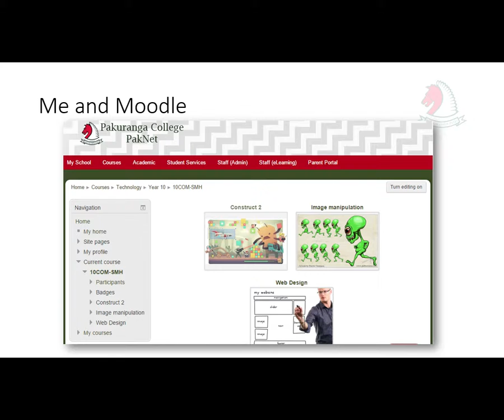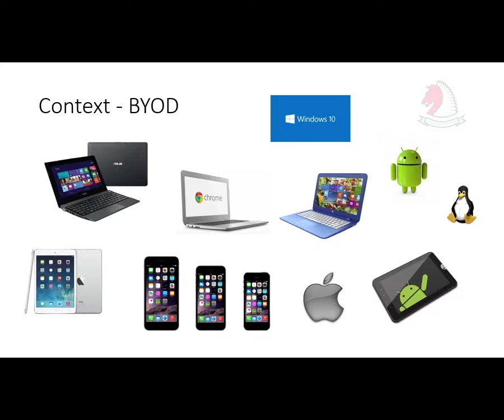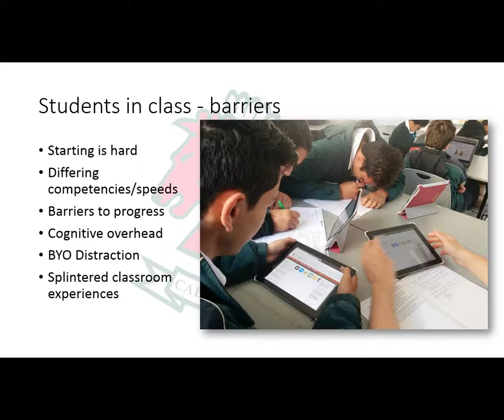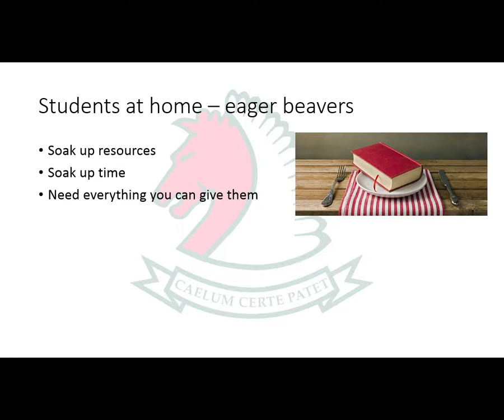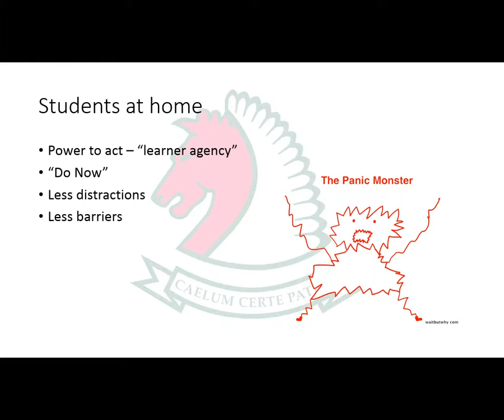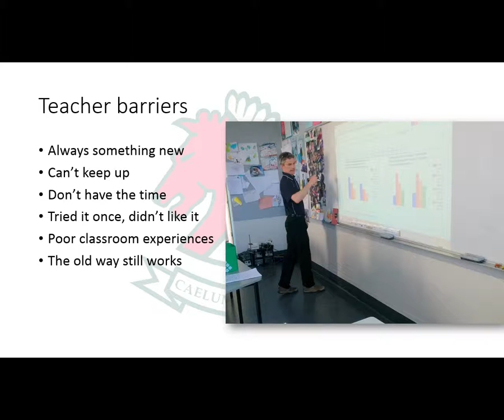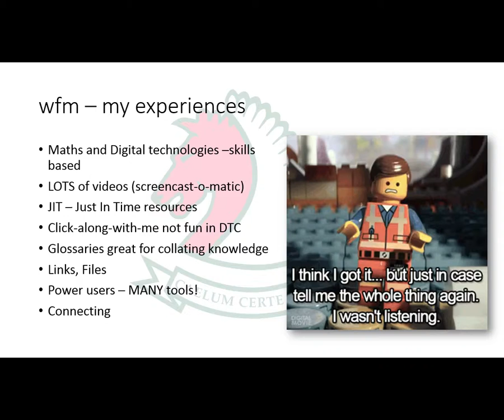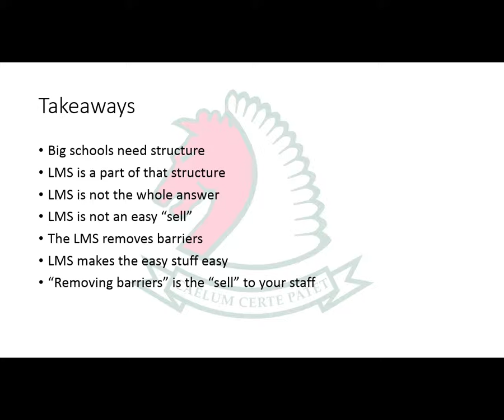UnPak - LMS is your school's friend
A quick run through of the presentation relating to how the LMS removes barriers to learning